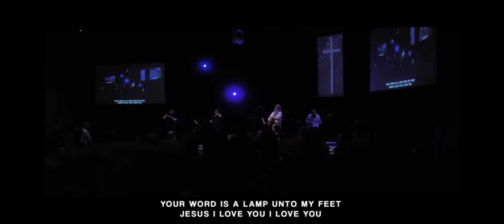Holy and Anointed One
Holy and Anointed One by Hillsong Worship